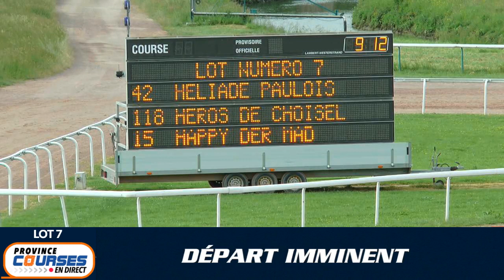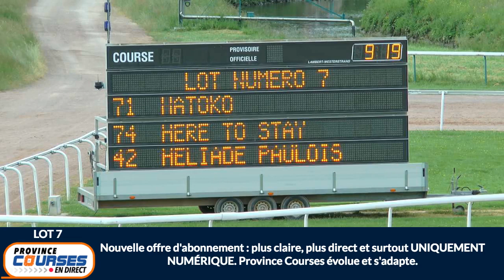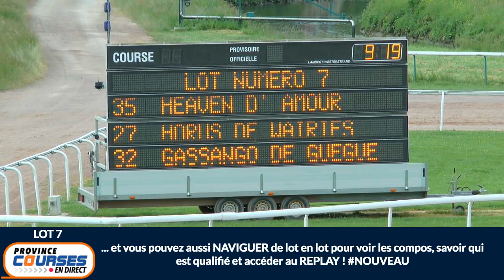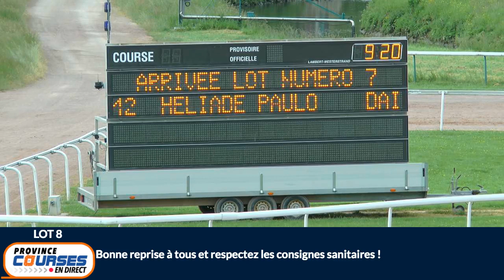Qualifications Lot 07 - Caen 22 05 2020